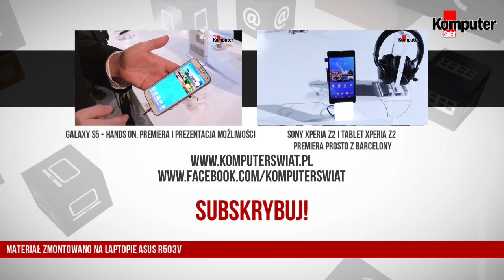Samsung Galaxy Gear Fit - premiera w Barcelonie